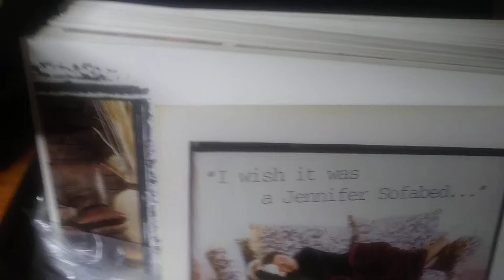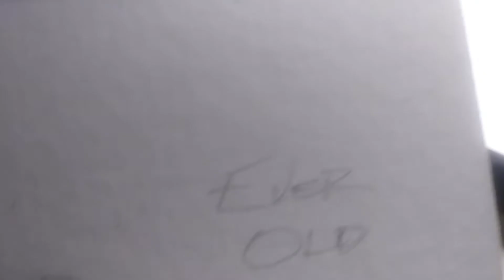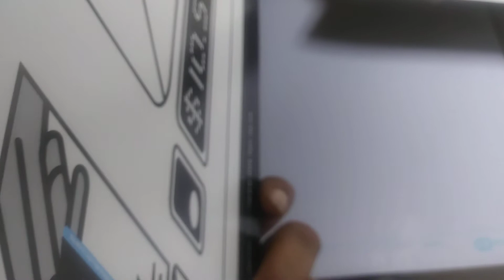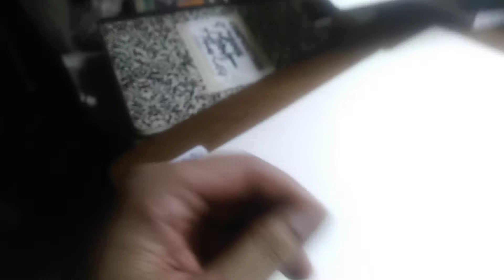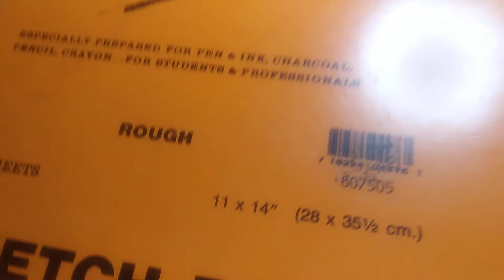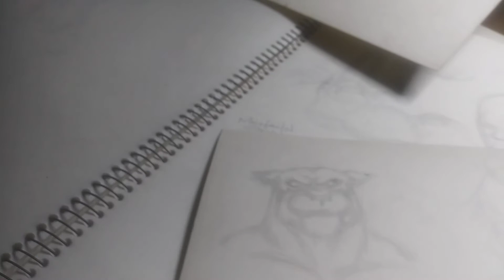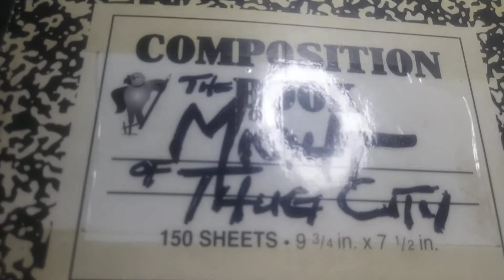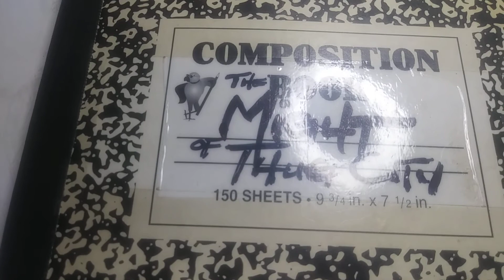"MIGHT"...The Graphic Novel is Coming